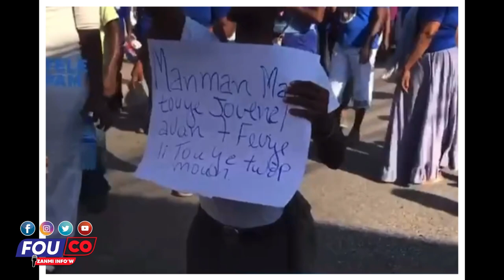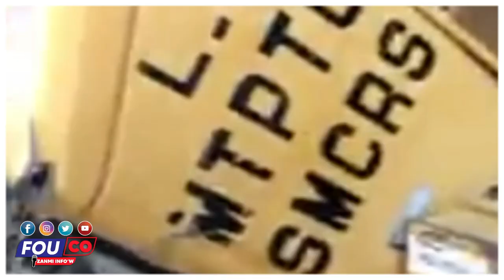Men li manman koze a pran Lari si se Mwen kap ou pap kwè tande Gade Ak 2 nawè’w / Fouco